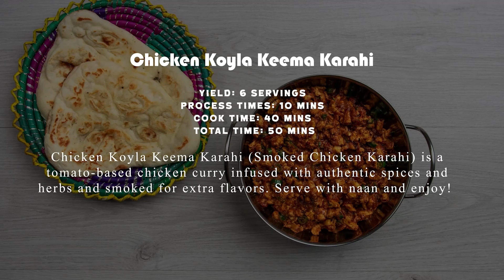Chicken Koyla Keema Karahi by The Food Fantasy | Smoked Chicken Karahi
Chicken Koyla Keem Karahi | Chicken Karahi | Smoked Chicken Karahi | Chicken Koila Karahi | Koyla Karahi Chicken

Chicken Koyla Keema Karahi (Smoked Chicken Karahi) is a tomato-based chicken curry infused with authentic spices and herbs and smoked for extra flavors. Serve with naan and enjoy!

Recipe Card
Yield: 6 Servings
Process times: 10 mins
Cook time: 40 mins
Total time: 50 mins

Ingredients:
Oil - 1/2 cup
Ginger paste (Adrak pisi) - 1 tbsp
Garlic paste (Lehsan pisi) - 1 tbsp
Cumin (Zeera) - 1 tsp
Nigella seeds (Kalonji) - 1/2 tsp
Chicken hand minced (Mota keema) - 1 kg
Red chilli powder (Laal mirch) - 1 tsp
Red chilli flakes (Kuti laal mirch) - 1 tsp
Salt (Namak) - 2 tsp (To taste)
Turmeric powder (Haldi) - 1/2 tsp
Black pepper (Kali mirch pisi) - 1/2 tsp
Garam masala powder- 1/4 tsp
Crushed roasted cumin (Bhuna kuta zeera) - 1 tsp
Crushed roasted coriander (Bhuna kuta dhania) - 2 tsp
Tomato (Tamatar) - 4 medium (Chopped)
Yogurt (Dahi) - 1 cup
Charcoal (Koyla) - 1
Cilantro (Dhania) - 1/2 cup (Chopped)
Green chilli (Hari mirch) - 4-5 (Sliced)

Directions:
- Karahi on Medium Heat
Oil - 1/2 cup
- Saute for 1 min
- Saute for another min
- Mix well and cook until chicken is white (3-4 mins)
- Mix well
- Cover and cook for 5 mins
- Mix well
-Cover and cook for 10 mins
- Mix well and cook for another 2 mins
- Mix well and cook for 5 mins
- Mix well
- Cook until oil separates (3 mins)
- Turn heat to low
- Add steel bowl/foil
- Place lit Charcoal (Koyla)
- Add few drops of oil to create smoke
- Cover and let sit for 2 mins
- Remove charcoal and bowl
- Mix well
- Dish out and serve